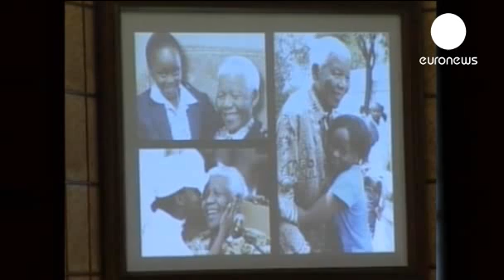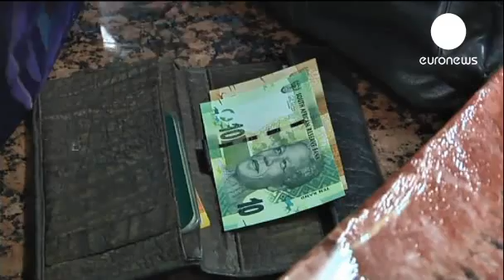RIP Nelson Mandela: Global Icon for Peace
"The world remains beset by so much human suffering, poverty and deprivation. It is in your hands to make of our world a better one for all."

- Nelson Rolihlahla Mandela

July 18, 2010, his birthday, marked the celebration of the first Nelson Mandela international Day. He was 92.

The UN-recognised annual commemoration was in honour of what it called 'Mandela's contribution to resolving conflicts and promoting race relations, human rights and reconciliation.'

As a young man, he brought the long struggle for democracy- and against apartheid -- in South Africa to the world's attention. As leader of the African National Congress, he initially chose a strategy of civil disobedience.

Then came the Sharpeville massacre in 1960. When 69 black protesters were killed, Mandela said it was futile to talk peace and non-violence with a government whose only response was savage attacks.

In 1963, Mandela was arrested and sentenced to life in prison. It wasn't until February 11, 1990 that he was finally released. The announcement came after 27 years of languishing in Robben Island prison.

FW de Klerk, seventh and last State President of apartheid-era South Africa said:

"The government has taken a firm decision to release Mr. Mandela unconditionally."

Both de Klerk and Mandela were awarded the Nobel peace prize in 1993.

In 1994, Mandela was sworn in as president after the country's first multi-racial elections.

In 1999,he handed over power to his trusted friend Thabo Mbeki. In retirement Mandela was still active until he finally said goodbye to life in the public eye in 2004.

"I am now retiring from retirement, and if I have to [make a] call, I will call myself. I would prefer that nobody call me."

But Mandela continued to be the face of numerous fights, including the battle against AIDS, which claimed the life of one of his sons.

More personal sorrow came later: as his country began hosting the 2010 football World Cup, he learned a grand-daughter had been killed in a road accident.

His health was failing but he still welcomed visitors, such as American First Lady Michelle Obama in 2011 and former US President Bill Clinton, for his 94th birthday.

In November 2012, the national bank put Mandela's face on its new notes.By now it was recognised with respect all over the world.

"I'm very happy that I've lived until now and I hope that many South Africans and other people in the world will live like this. So that they could be the object of admiration."